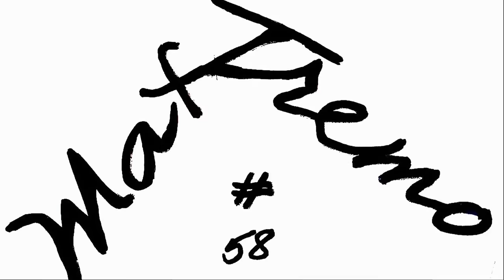LA THUILLE ski test